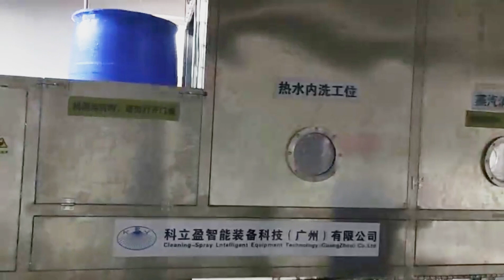Automatic 200L barrel washer, KLY 55 gallon drum washer line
It is designed to clean internal and external of drum and barrel .
The process can be customized according to the requirement.